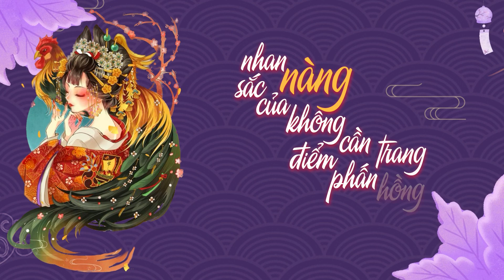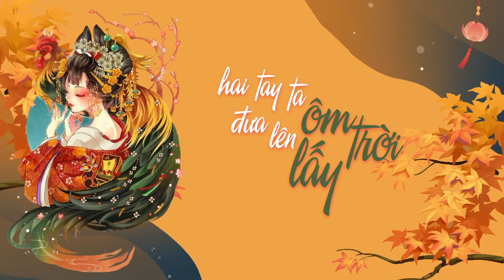TỬU HỌA - SONA, GNASK, NLR, NHATHUY | OFFICIAL MUSIC VIDEO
Tửu Họa - Sona, Gnask, NLR, nhathuy
®️ Độc quyền tại BMZ Entertainment

CREDIT:
► MUSIC COMPOSER: Sona, Gnask, NLR
► SINGER: Sona, Gnask, NLR
► MUSIC PRODUCER: nhathuy
► MUSIC DISTRIBUTION: BELIEVE MUSIC

Kênh Youtube chính thức của công ty BMZ !
Đây là nơi cập nhật vũ trụ nội dung nhà BMZ gồm các hoạt động, sản phẩm âm nhạc độc quyền và mới nhất của dàn talent nhà BMZ, các sản phẩm giải trí từ những dàn comic đình đám, hay những sự kiện vui nhộn của dàn tập thể tại BMZ có 1-0-2 ❤️️

👉 Vui lòng không sử dụng bài hát dưới bất kỳ hình thức nào khác khi chưa có sự đồng ý của tác giả. Nếu có bất kì vi phạm nào, phía BMZ Entertainment xin phép đánh dấu là vi phạm bản quyền.

© Copyright by BMZ Entertainment 👉 DO NOT REUP